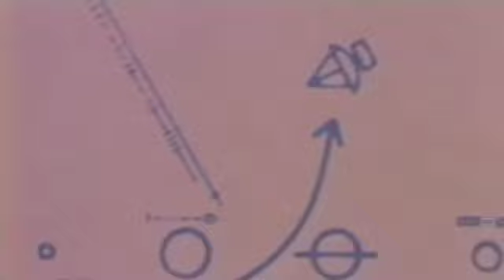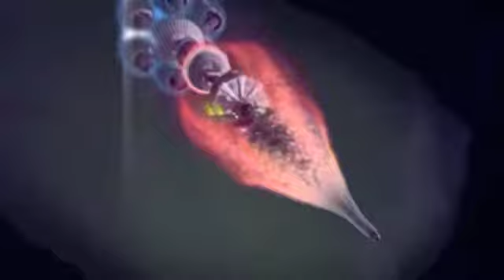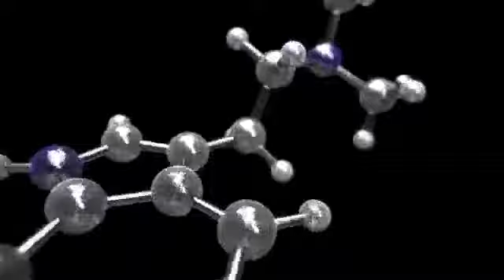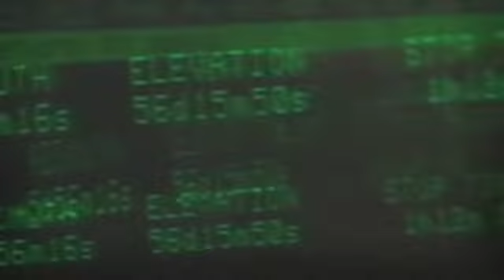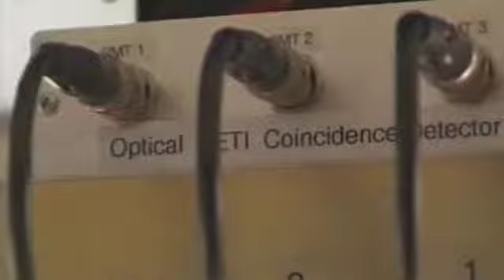Kontrax vs Blazing Noise - Human knowledge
Kontrax (MEX) vs Blazing noise (Portugal)
Human Knowledge
Release: Communication Code EP - Dementia Society Recs - 2014